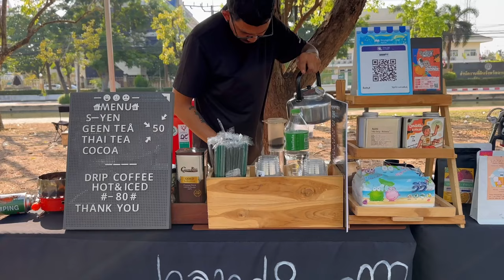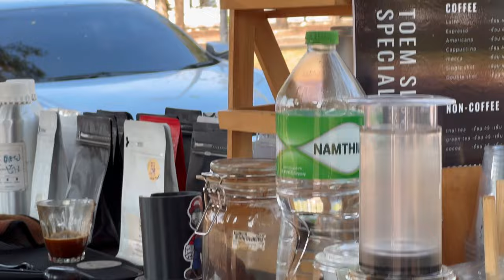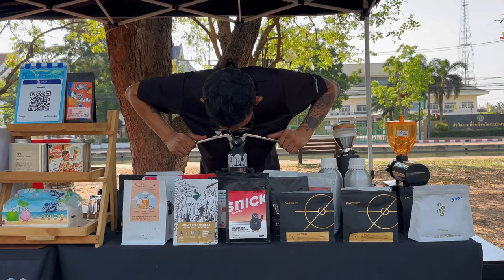ASMR Cafe Vlog Mini Coffee Shop Tutorial Barista Start Working Relax Kopi Inspiration ideas Tasty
-  เติม s l o w b a r  -
📍Chachoengsao, Thailand

ASMR Relaxing Happy and Joy Cafe vlog, Barista Joy, Latte, Coffee shop noise Chill Sound Kiosk Carts Design Ideas Roadside Stand Kaffebar Mokapot Street Pop Up Stand Selling | Tasty Inside | Street Food Asia | Bangkok Foodie | Moka Pot Bialetti Collection | Very Satisfying Video Under Relaxing Deep Sleep Music Noise Oddly With Original Sound | Mobile Bike Tricycle cafetería therapy videos for anxiety depression